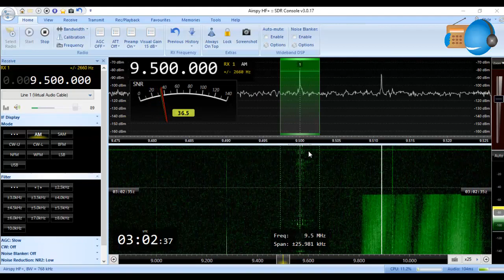Radio Taiwan International (Spanish service) 9500 KHz testing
Radio Taiwán Internacional en pruebas de transmisión por onda corta (en idioma español, en su retorno a la SW), en los 9500 KHz, señal débil, procedencia: Sitio transmisor no definido. Hora: 03:01 UTC, 25 Febrero 2020.

Radio Taiwán International (testing) turning back to shortwave, Spanish service, received with low and weak signal, from unkown transmitter site. Hour and time UTC: 03:01, February 25, 2020.

Receiver/Receptor: AIRSPY HF+ Discovery
Software: SDR Console 3.0.17
Antenna/Antena: MFJ-1868 discone

73 and Thanks for your watching.
73 y Gracias por su visita.